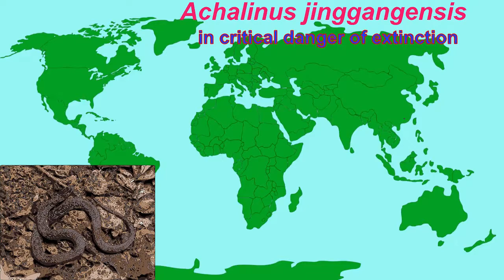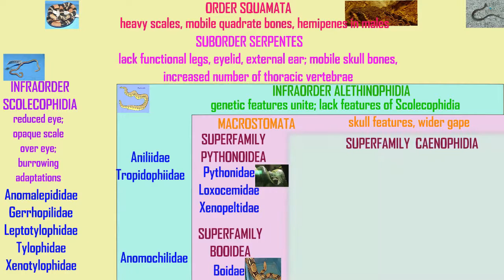snake diversity 3: elapidae